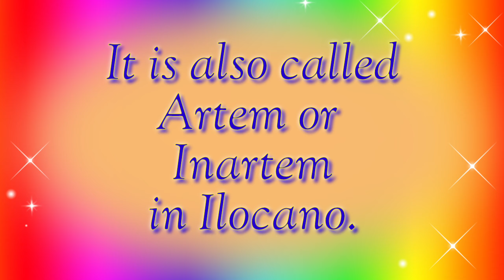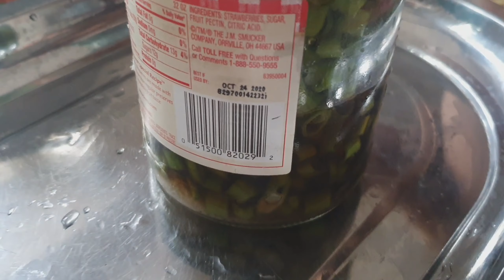Pickled Kangkong Stems(Water Spinach)(Artem)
This usually serves as an appetizer or can also be combined with your favorite fried food. You can also eat this with your favorite viand(ulam). Usually we use the leaves of Kangkong in our sinigang dishes and adobong kangkong dish. We therefore, discard the stems. In our menu today, we only use stems and you can set aside the leaves... I will upload another video to teach you how to cook the leaves so please watch out for it. Anyway, I often do this because my eldest and my youngest are fond of this. 😘💗

Categories: Howto & Style